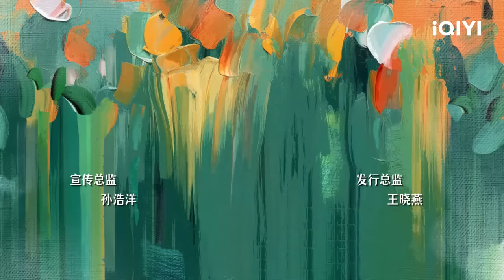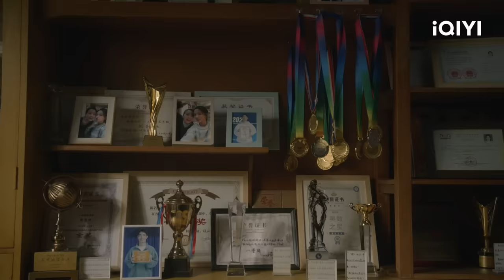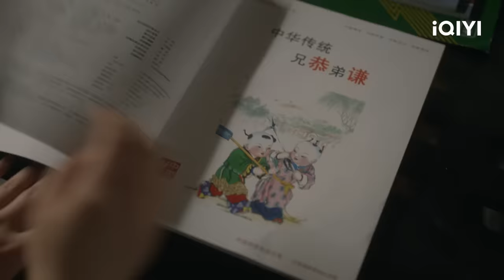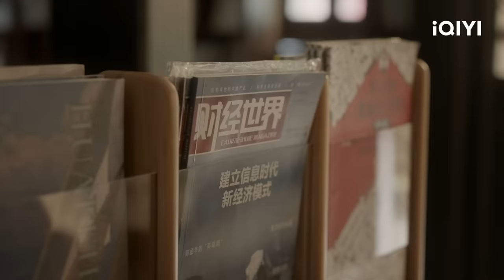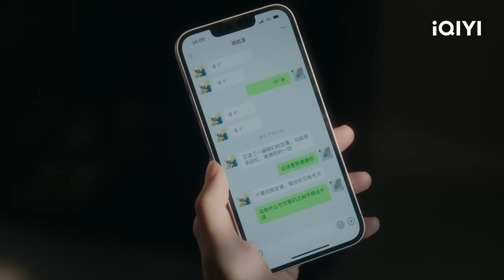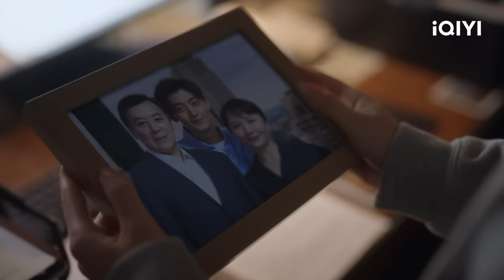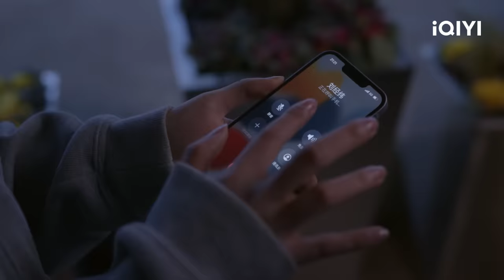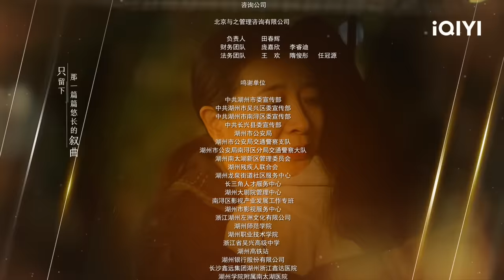【FULL】陈若华发现周凯泽有女朋友 邱怀阳对安心嘘寒问暖 | 如果奔跑是我的人生 Born to Run EP21 | 爱奇艺华语剧场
【剧情简介】爱奇艺原创陆剧《如果奔跑是我的人生》讲述了一场寿宴之后突如其来的车祸，分别给秀丽和秀芳两个家庭带来毁灭性的打击。妹妹秀丽的二儿子若轩是一位品学兼优的高三学生，他在车祸中失去了年轻的生命；姐姐秀芳的独女安心是一位年轻的舞蹈老师，她在车祸中失去了双腿。秀丽的大女儿若华为了帮助母亲秀丽走出伤痛，带着秀丽住到了自己的学生宿舍，但心伤难愈的秀丽还是给大四即将毕业的若华带来了巨大的麻烦，尤其是在和周凯泽的恋爱生活当中，若华因为母亲的过度施压备受折磨；而面对心灰意冷的女儿安心，以及日渐脆弱、逃避的女婿秦峰，一直肥胖的秀芳决心要通过完成从未成功过的减肥来激发女儿的信心。若华在和母亲秀丽的相处过程中，一度走向偏执，但最终还是回到了正轨，解开了母女间的心结；秀芳最终成功减肥，陪伴安心走出婚姻，重新站起来面对生活。

主演：钟楚曦 杨超越 许娣 陈小艺 侯雯元